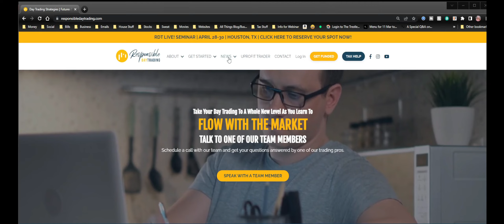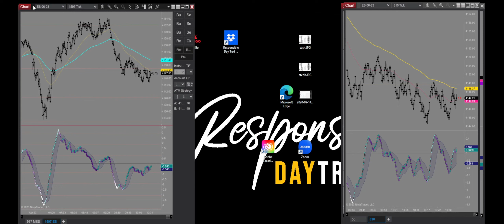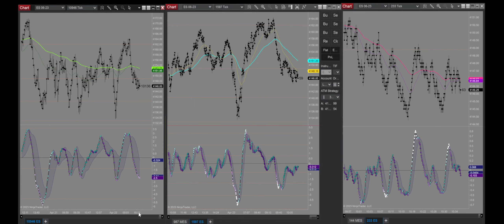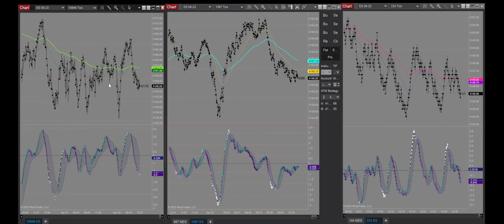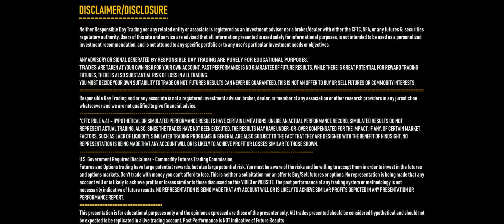Monday April 24, 2023 Weekly Market Rundown and What We Can Anticipate with Responsible Day Trading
Hello my friends! I hope that everyone I doing well and is being patient in these slow, low volume times.  I know that it can be super hard to sit on your hands to wait for the proper entry—or to keep yourself from pressing the button when it’s gone too far and leaves your risk in an awful place.  But learning these lessons and training yourself to behave in the proper way when it comes up, is vital.

Now, with volume being really low and still being below an area that we would like to see the market break through—things have been moving SUPER slow. We’ve seen the price go above and below the EMAs and the Zero line several times on our 10946, which shifts the direction several times.  This makes it hard to trust the price to bounce off the area when it pulls back to the EMAs and will make you pay much closer attention to the MACD dots and how they are behaving.

Paying close attention to these can keep you on the right side of things and let you know if the area is anticipated to hold or to break.  So, don’t get sucked in to all the reversal bars that are happening if you don’t have the MACDs in agreement!  Just a great rule of thumb when you see low volume and whippiness in the price.

Well folks, that is going to wrap it up!  We’re working hard over here so that our seminar folks have the best experience ever!  If you’d like to join, just reach out and we’ll be happy to have you!  Much love my friends and stay safe in that market out there this week.

If you would like to know more about the seminar in April, you can click the

We are SO looking forward to this time together and we cannot WAIT to meet you!

Hit us up to learn to Flow with the Market Set up a time to speak with an RDT Member and see how we can help you flow with the market